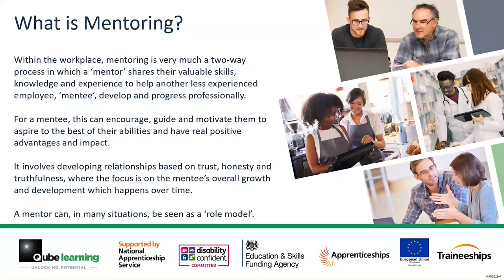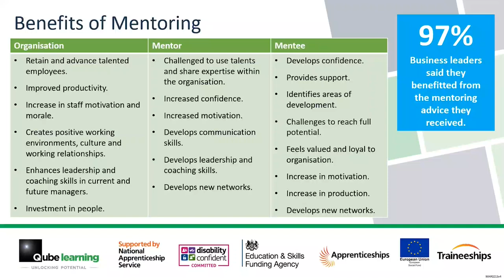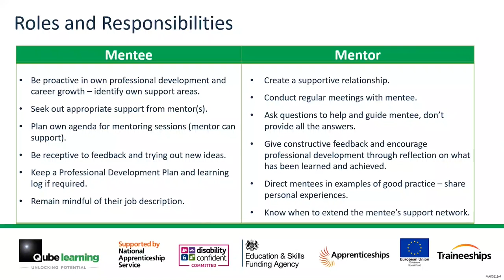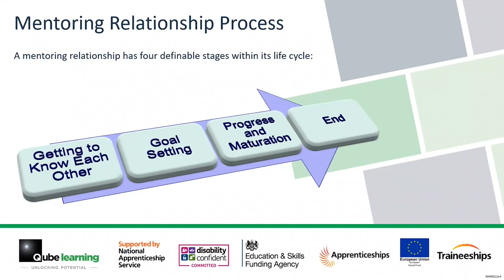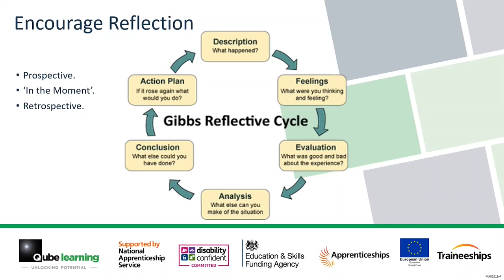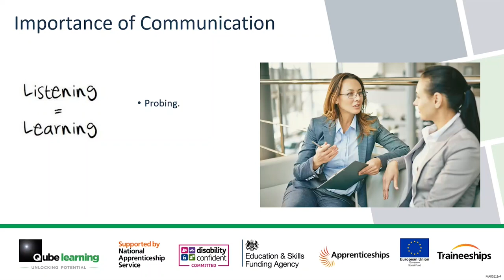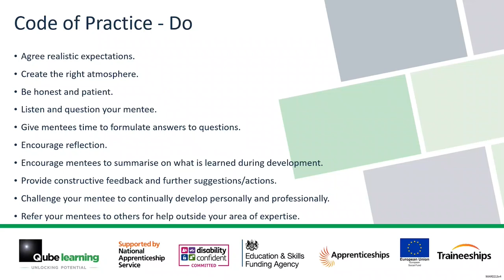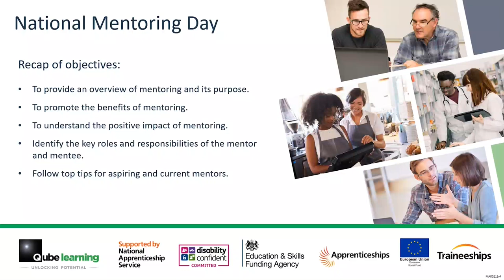A Guide to Mentoring - Hosted by Marie Robertson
In light of National Mentoring Day 2021, join Qube Colleague and ‘Internal Development Manager’ Marie Robertson, for this informative and insightful webinar recording covering all things ‘Mentoring’.
National Mentoring Day provides us with an opportunity to reflect on the benefits of mentoring and a time for us recognise and celebrate mentoring in all its forms.

Each year, the day places a key focus on recognising excellence and raising awareness on the significant benefits of mentoring – which also include positive impacts upon the economy and society – with an aim of encouraging more people to get involved in mentoring.

If you’re looking to discover what Mentoring entails, what the purpose of Mentoring is, and what are the benefits of Mentoring, you’re in the right place